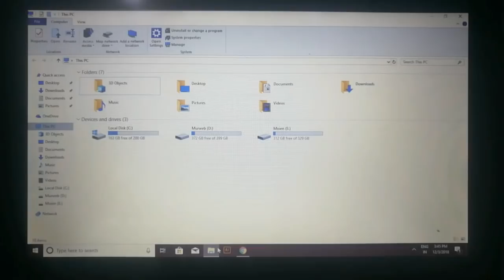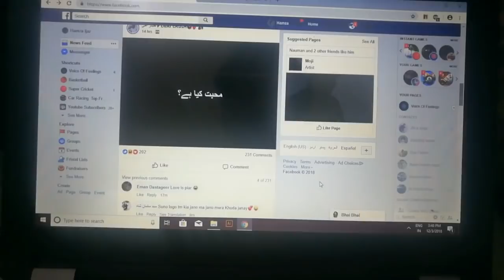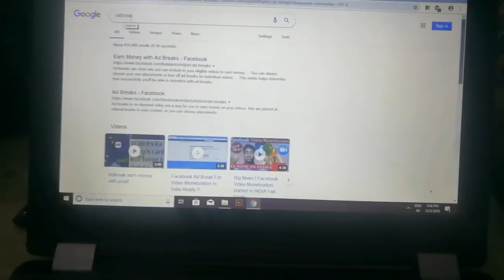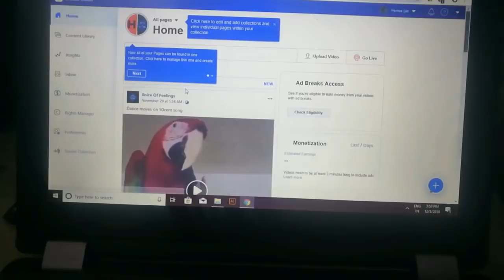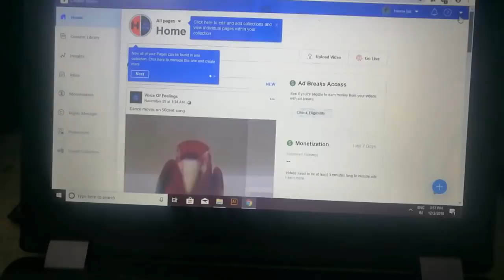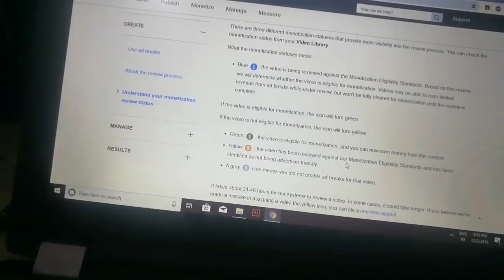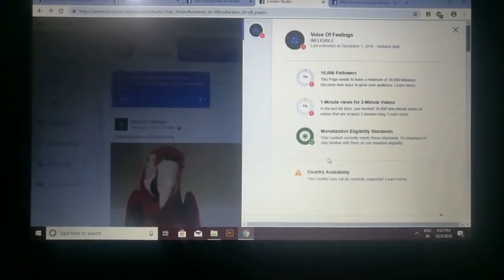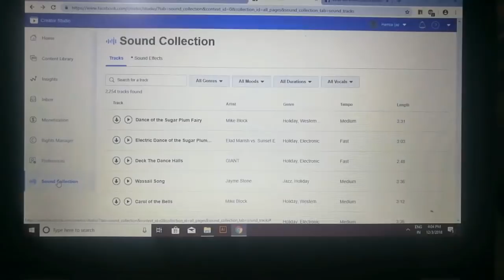How to earn money from facebook in pakistan ||solution revealed|| full information 2018